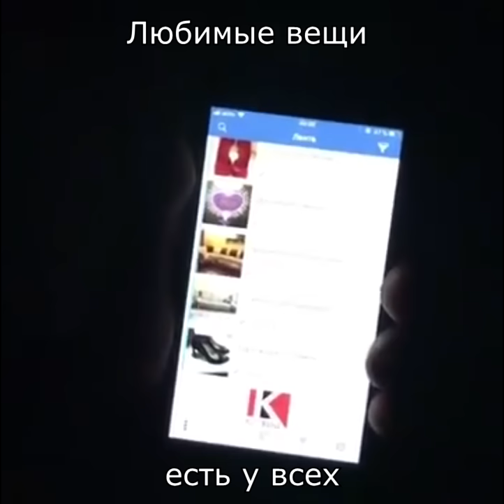Вайны от Сека вайн (sekavines). Видео приколы откября 2017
Веселый вайн видео из инстаграм от Сека вайн(sekavines)